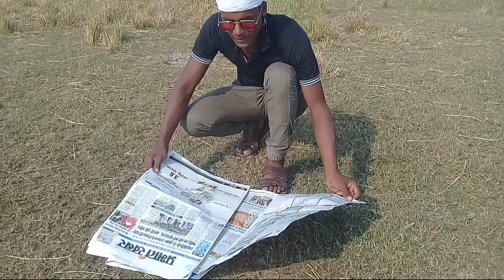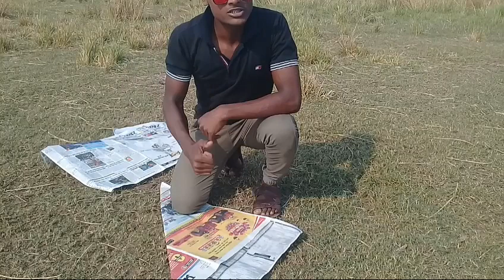akhbar fanny experiment 😃😃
Please sabscaraib my chennal bihar zxy